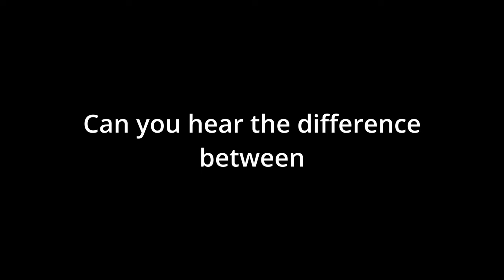Can you hear the difference: €1500 or $ 15000 flute